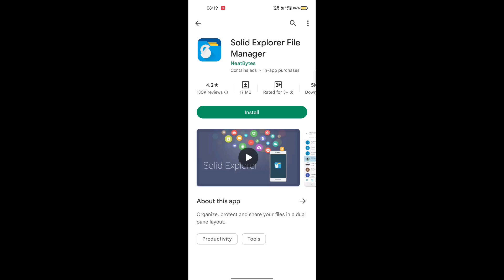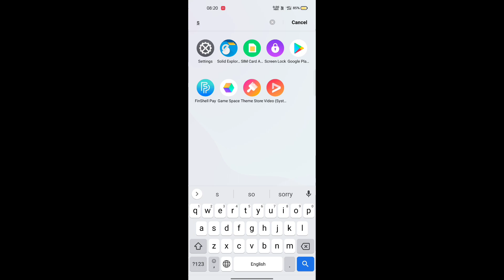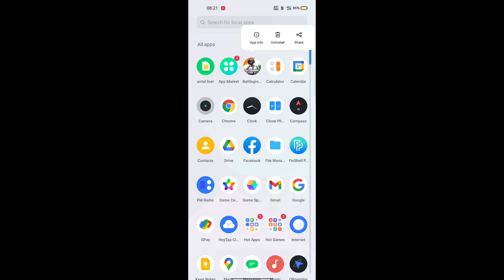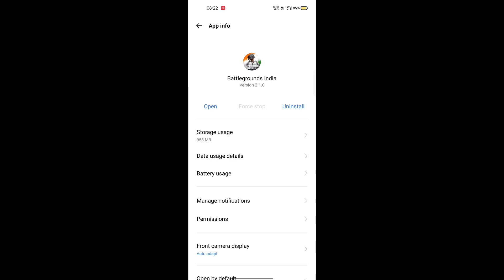Please Enable Storage Access Permission In Bgmi problem Fix in Android 11 |2022 New Trick 100% Solve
Koi bhi problem ho toh mere se whatsapp pe puch sakte ho

Hello guys ajke iss wali video pe bataonga ki guys aap kaise bgmi main Please enable storage access permission for this app in setting and restart the game! aisa koi problem aye to kaise aapko fix Karna hai to guys aajki Iss video pe main aaplogo ko Kuch tips & tricks bataonga ki iss problem ko ab kaise akdom easily solved Kar sakenge aur main applogo Jo yeh trick bataonga agar yeh aap follow karte hai Sahi to guys aap Jo ki akdom easily yeh battleground mobile Ka problem aap easily solved Kar sakenge aur guys aap logo ko yeh video Tora sa bhi Accha laga to guys please support Karna Aapke Bhai ko aur guys aap log bataye ki aapki aise  koi problem aapki hai kya agr hai to please comment section main bata dena main akdom sure ho ki aapki problem ko solved karonga .

Topic Covered :-
Please enable storage access permission pubg virtual update 2.1
Please enable storage access permission in the settings and restart the game in bgmi
Please enable storage access permission pubg virtual android 11
Please enable storage access permission for this app in setting and restart the game
suman: Please enable storage access permission battleground mobile india
Please enable storage access permission bgmi
Please enable storage access permission Pubg
Please enable storage access permission in setting & restart the game
Please enable storage access permission in Android 12
Download failed because wifi is disabled problem fix
How to fix download failed because wifi is disabled
Bgmi download failed because WiFi is disabled
Bgmi new update 2.1 new map release ancient secret arise

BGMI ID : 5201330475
BGMI IGN : TeamBG乄Nexus
CLAN : TeamBG乄OFFICAL
My Device specifications ✔️
Device : Realme 6
Ram/Rom : 6GB/64GB
Processor : Mediatek G90T
Claw : Four Fingers
Graphics : Smooth+Extreme (60Fps) Sasta

About Channel:
Hello Friends, In This Channel I Try To Tell You More About "BGMI", BGMI Tips And Trick, Season Leaks And All RP Mission Explain Etc. Make sure you Subscribe my channel For Awesome gaming Content ..